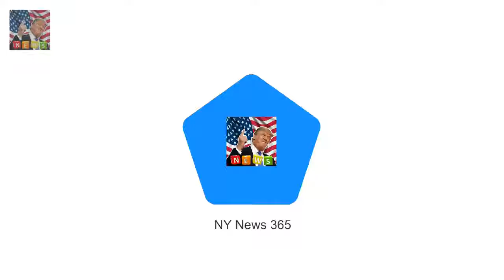Shes the blonde starlet who swapped a c Bec Hewitt steps out with lookalike daughters Mia and Ava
Shes the blonde starlet who swapped a career in the limelight for life as a full-time family woman
And Bec Hewitt 34 looked every inch the doting mother as she took her daughters Mia 12 and Ava seven for a walk in the park with their adorable pooch Bux in Melbourne last week